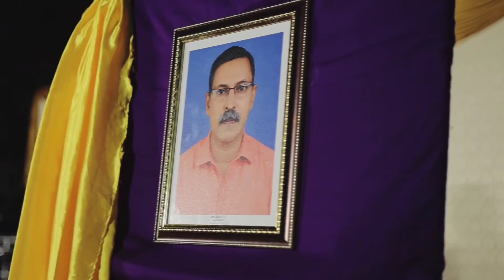R. C. U. P. School Annual Day Celebration 🎉2022#Yf3media/Yousufhamza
R. C. U. P. Scool Annual day